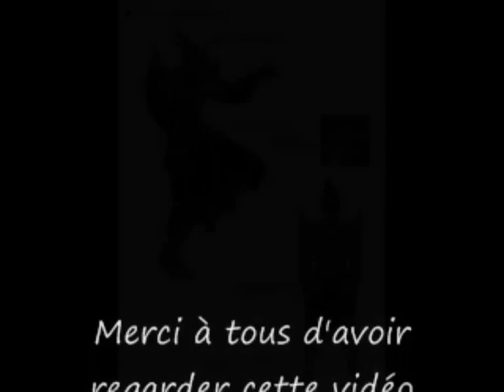SSF4 Double K.O.